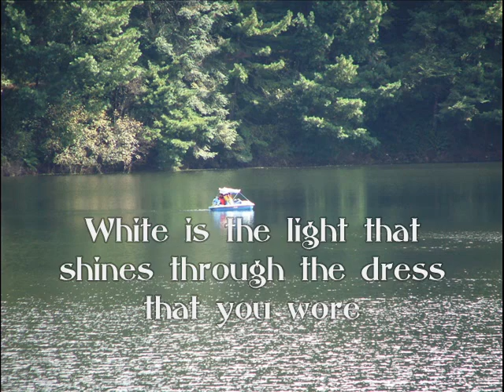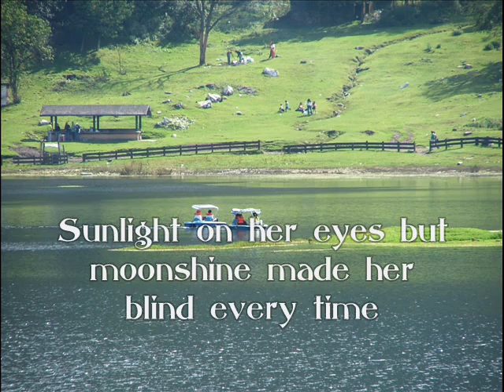Pink Floyd - Green is the Color/Zempoala+Malinalco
Images of the rainforest "Lagunas de Zempoala" and Malinalco, near to Mexico City. An old song by Pink Floyd.